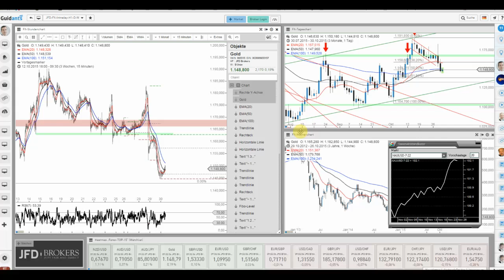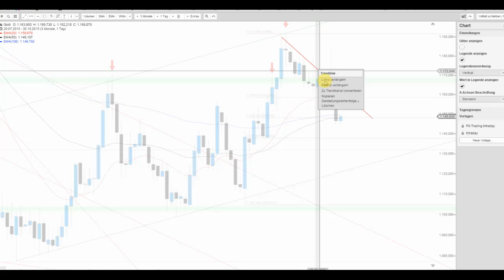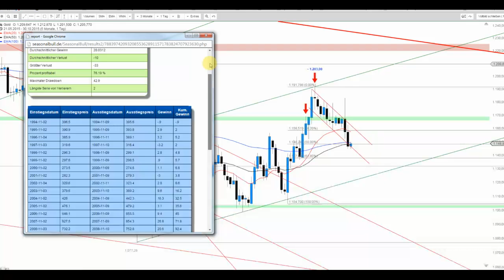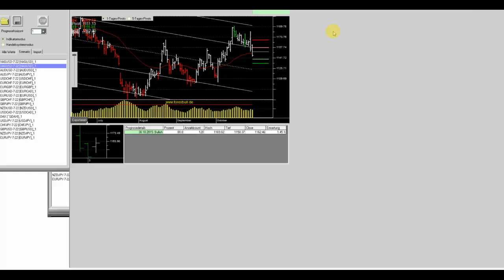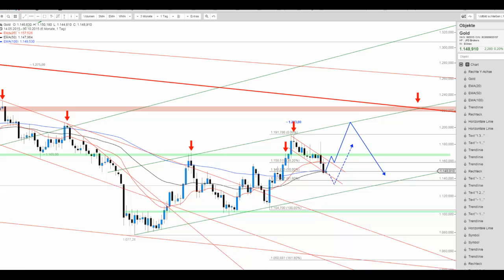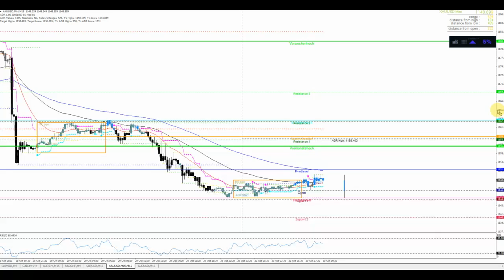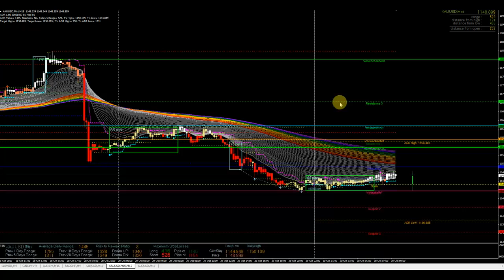JFD Devisenradar: Gold heute wieder auf Erholungskurs?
Die jüngsten Verluste beim Goldpreis könnten sich alsbald in eine neuerliche Aufwärtsattacke umkehren. Weitere Details erfahren Sie hier im heutigen Video